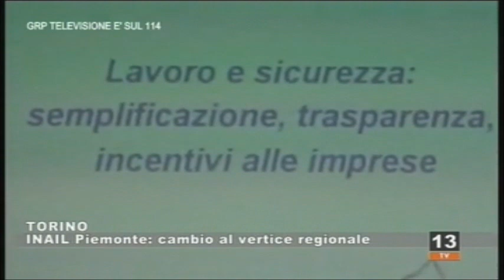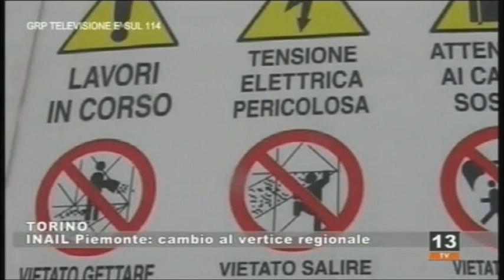GRP TG REGIONALE H.13:30 - Inail Piemonte: cambio al vertice regionale - (05-09-2019)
Fonte: GRP